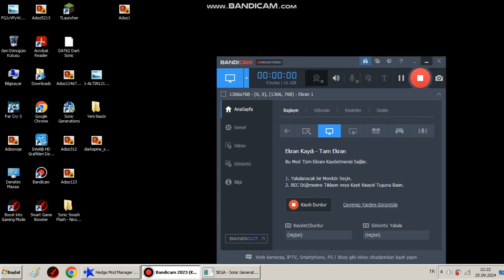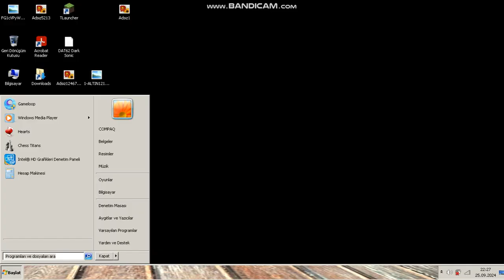Sonic Generations: Darkspine Sonic City Escape (Darkspine Sonic) Mod